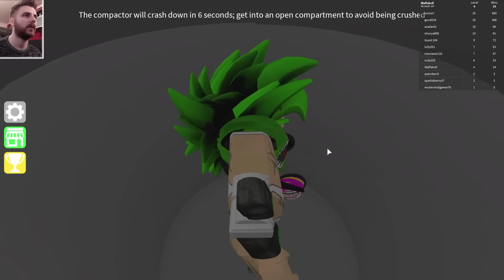Epic Minigames Halloween | Roblox